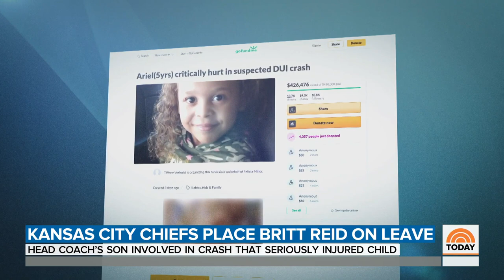Kansas City Chiefs Place Britt Reid On Leave As Police Investigate Crash | TODAY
Just days before the Super Bowl, Britt Reid, an assistant coach for the Kansas City Chiefs, was involved in a multi-vehicle crash that left a 5-year-old girl in critical condition. Now he’s been placed on leave. NBC’s Stephanie Gosk reports for TODAY.